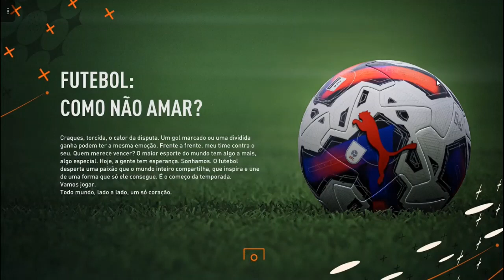essa serie vai pra frente#1